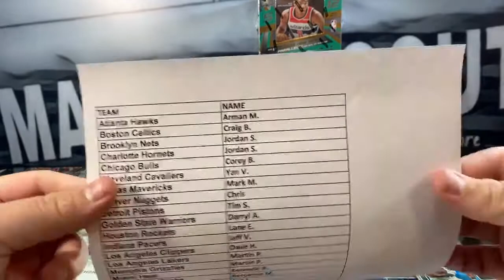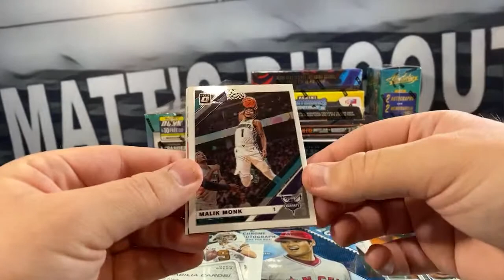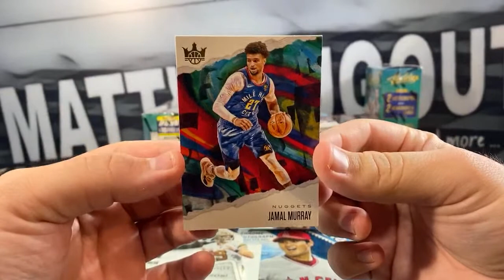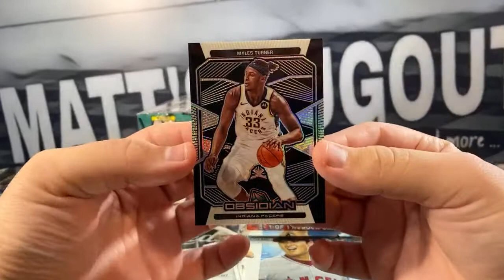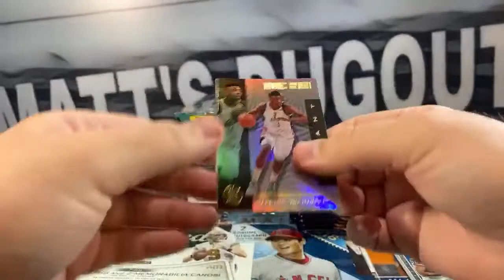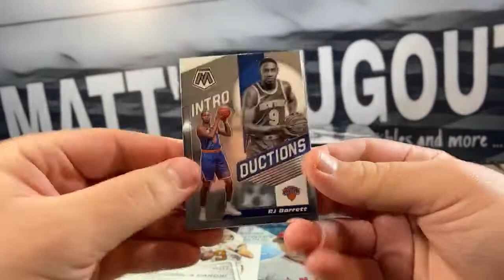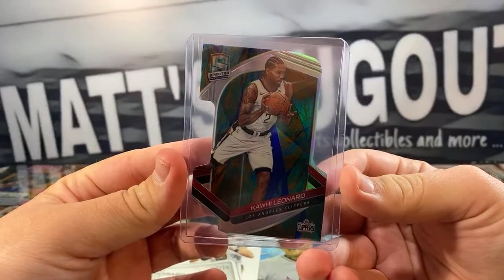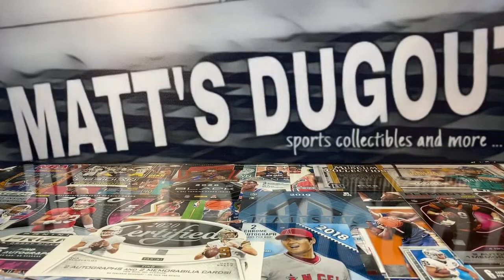2019-20 Basketball 10 Box Case Break Mixer #35: Noir, Spectra, Illusions and more!